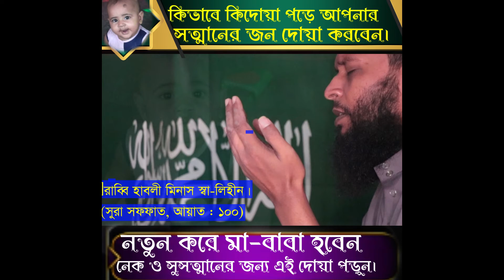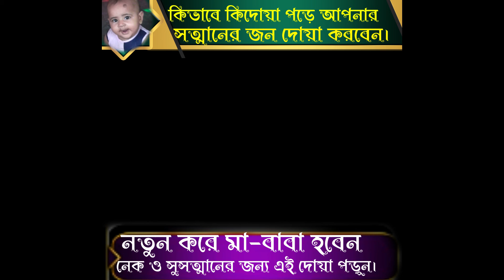যারা নতুন করে বাবা মা হবেন | তারা এই দোয়া টি পড়ুন | 2022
যারা নতুন করে বাবা মা হবেন | তারা এই দোয়া টি পড়ুন |

সন্তানের জন্য মা-বাবার দোয়ার বিকল্প হয় না। তাদের জন্য কল্যাণকর দোয়া করা মা-বাবার নিত্য-নৈমিত্তিক দায়িত্ব। তাদের কল্যাণে যেকোনো দোয়া করা যায়। তবে পবিত্র কোরআন-হাদিসে সন্তানের জন্য কী কী দোয়া করা যায়, তার অনেক বর্ণনা রয়েছে। দোয়াগুলো সন্তানের জন্য অনেক কার্যকরী ও সবিশেষ তাৎপর্যবহ।
আদর্শ, সৎ-নিষ্ঠাবান ও উত্তম সন্তানের প্রত্যাশা সবার থাকে। তাই মা-বাবারও উচিত এমন সন্তানের জন্য দোয়া করা। পবিত্র কোরআনে বলা হয়েছে,
plz likecomment n share